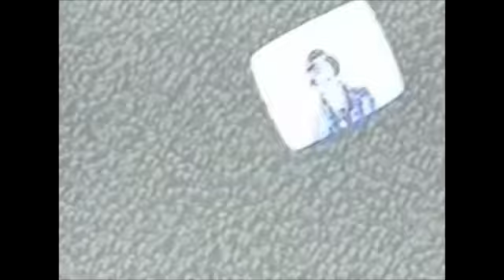King Africa - E-O-E (El Africano) Musica de los 90s, enganchados, changa vieja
King Africa - E-O-E (El Africano)
Canción extraída del Album "El Africano"
País: Argentina
Publicado: 1996,
Género: Electronic, Latin, Estilo: House, Latin, Batucada

Changa vieja
musica de los 90s
Enganchados musica de los 90s bolicheros
dance en tu idioma
dance en español
euro house
musica dance
dance 1990s
king africa
musica electronica